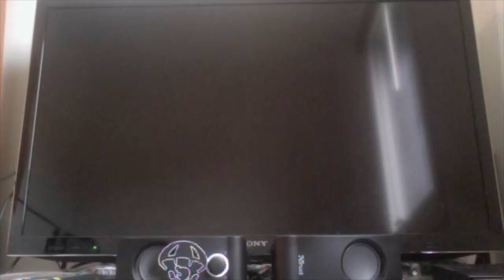Sonic 06 Part 30